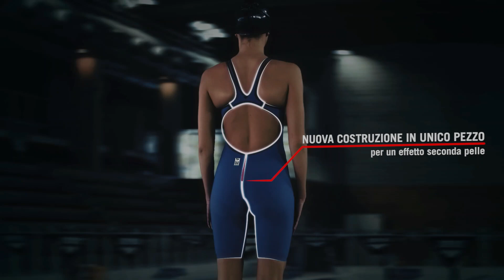Il arena Powerskin Carbon-Air² nei dettagli (ITA)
Il nuovo Carbon-Air², realizzato con un unico pezzo di tessuto, è progettato per ridurre l’attrito ed offrire una migliore idrodinamicità.

Con il suo effetto seconda pelle, il nuovo Carbon-Air² è più leggero che mai ed offre ancor più comfort e libertà di movimento.

Nel video: Anna Chiara Mascolo